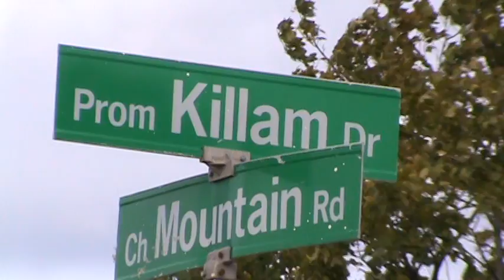Woman injured Accident Killam & Mountain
Moncton Firefighters and Paramedics were on scene of this 2 vehicle accident at the intersection of Killam and Mountain Road around 11:15 A.M. this morning. A woman in her 30's was back boarded and transported to hospital with arm pain. 2 Codiac R.C.M.P. Officers arrived on scene and set up cones for traffic control in front of Deluxe Fish & Chips. 2 tow trucks were needed and road conditions were dry at the time of the Accident. Mountain road was down to 2 lanes for over a half hour.
30 - Most Viewed (This Month) - Reporters - Canada
#25 - Most Viewed (This Week) - Reporters - Canada